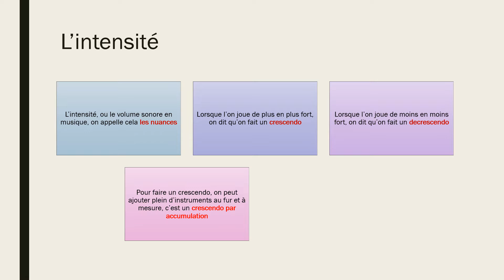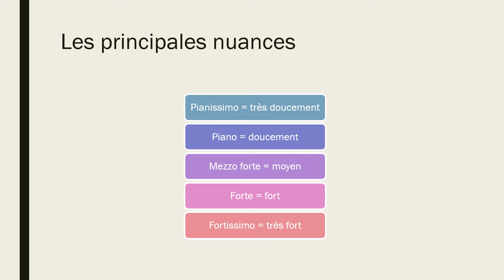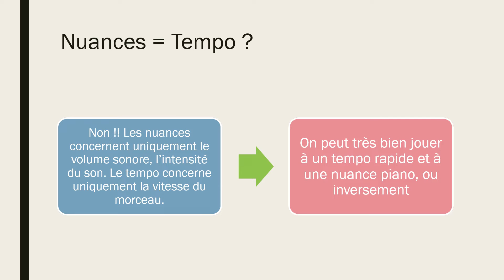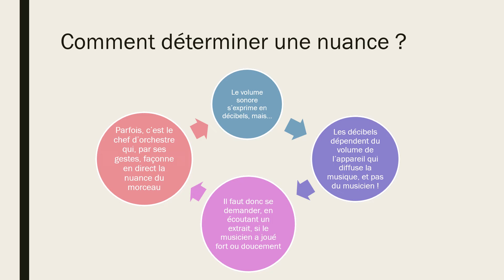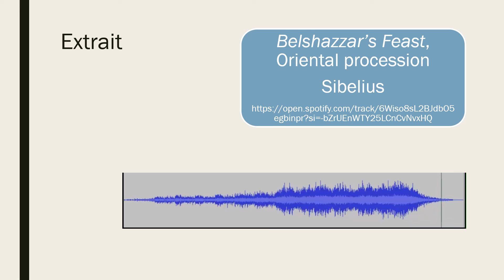Le vocabulaire de base 6eme - Les nuances